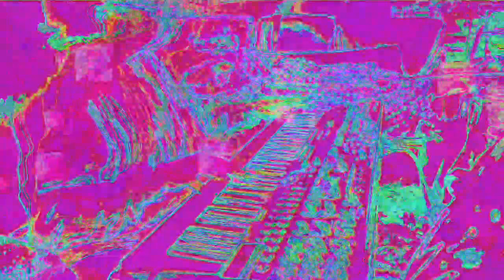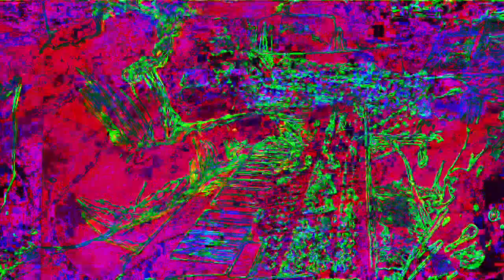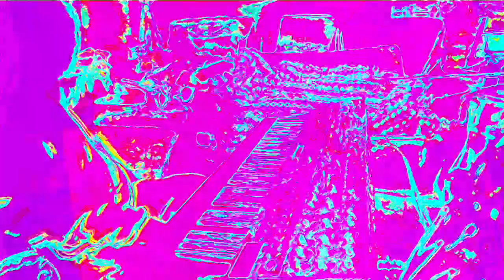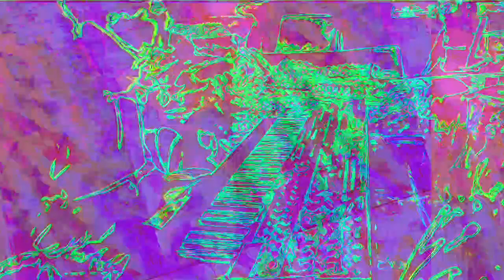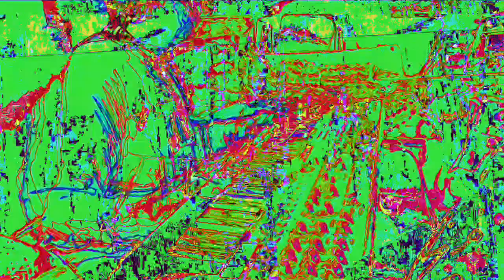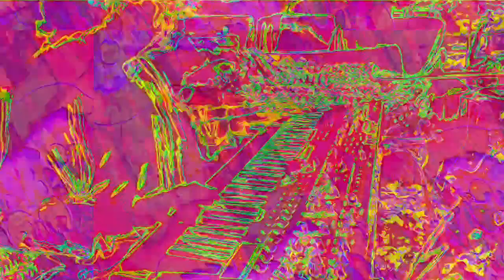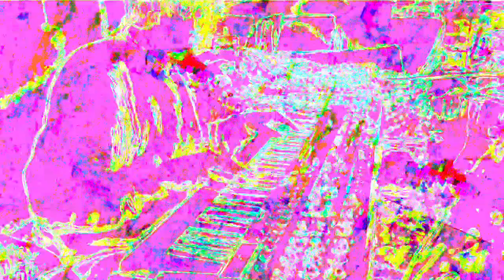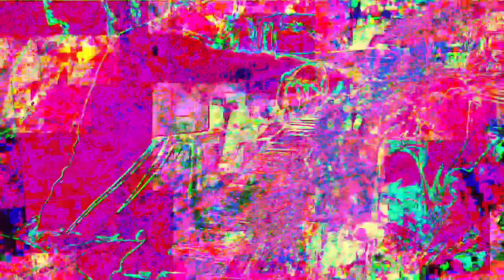[EPILEPSY WARNING] Movie 22 11 26 11h27m07s 12m12s set of videos uploaded *Photosensitivity Warning*